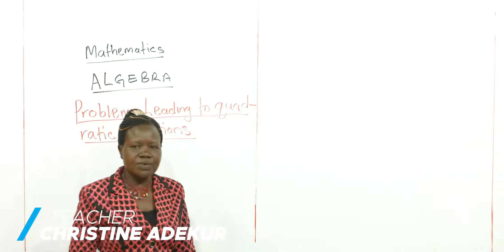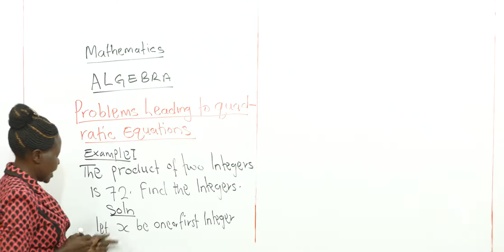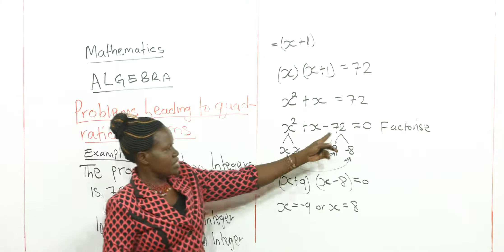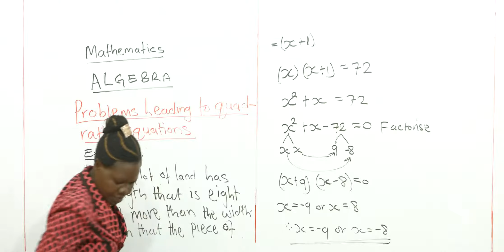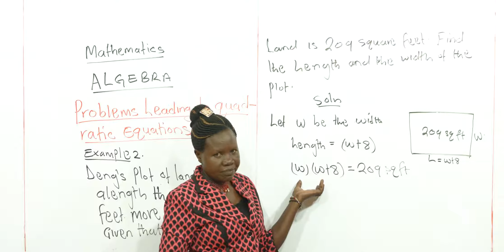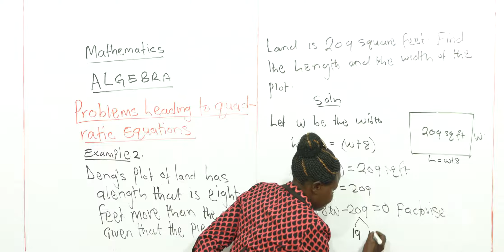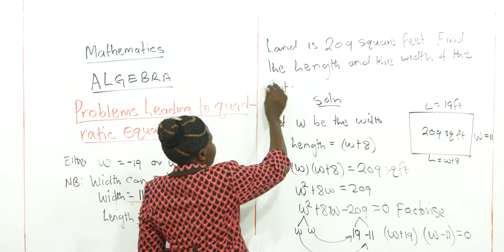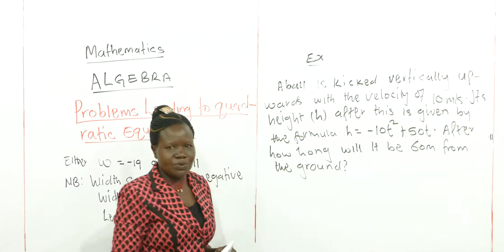Mathematics S.3 & S.4 | Lesson 47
TOPIC: Algebra.